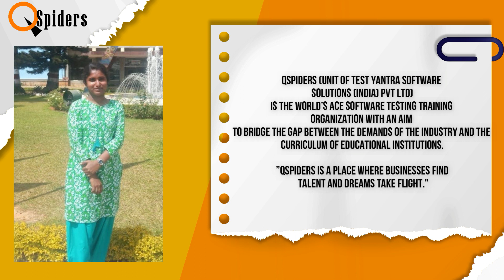The Best Software Training Institute In India | QSPIDERS BASAVANAGUDI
Our Student Priya  giving feedback about the Institution, Trainers, HRs and her Experience in QSpiders Basavanagudi.